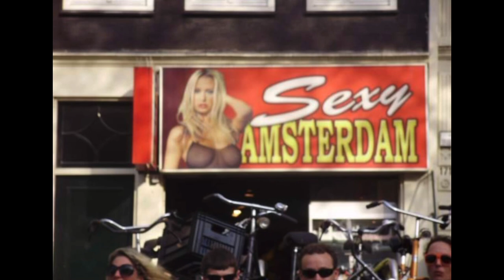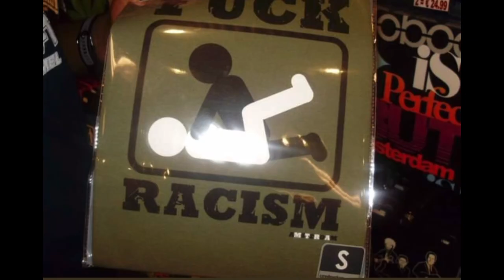Do it for Amsterdam | Work hard so that we party harder!!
Amsterdam is the capital city of the Netherlands. It was originally founded in the 12th century as a fishing village. It received his name from the Amstel River and the dam that was built to avoid the floods from the South Sea. Herring and beer trade with free passage helped Amsterdam to grow and earn an important role in trade worldwide. Last year Amsterdam tourism brought over 17 million people to the city. On this page we give you an overview of some general information and fun facts about Amsterdam. For must see and travel recommendations.

AMSTERDAM TOURISM & THE LIGHT DISTRICT
Most likely Amsterdam is perhaps most famous for the Light District. Women in lingerie, dancing in the windows, inviting men in. Evidently much of Amsterdam’s tourism is based on this phenomenon. Although it may seem a good profession since the government regulates the industry, a large percentage of workers contrarily are trafficked or manipulated. Only if you know what’s going on behind the windows, you might think twice about visiting that part of the city

AMSTERDAM TOURISM TODAY
Amsterdam is famous for exquisite streets, decorated with flowers, and separated by canals. But most of Amsterdam tourism is based on the coffee shops and the Light District. Without reservation, we would say this is a pity. Amsterdam is a beautiful city, with rich history around every corner. Especially if you visit Amsterdam for drugs and the Red Light District, you miss out on so much! Of course, marijuana and prostitution are both legal in Amsterdam. And we know this brings a lot of tourists from places in the world where drugs are illegal. But it is bad business. At least 1.4% of the Dutch inhabitants use weed on a daily basis. Indeed, there are many people addicted to drugs. But for many Dutch people, using drugs isn’t appealing at all. Over 75% of the Dutch inhabitants have never even tried weed in their life

MOST VISITED CITY IN THE WORLD
So how did Amsterdam become one of the most-visited cities in the world? Well, Amsterdam is a gorgeous city. It conjures up images of tulips, canals, houseboats, and museums. The city’s wealth made it a main attraction, an opportunity to experience the finer things in life. Many famous painters lived in Amsterdam, and you can find many famous works of art in the museums here. Of course, nowadays Amsterdam’s tourism is based on its image as a party capital. Amsterdam’s tourism contributes largely to its wealth today

AMSTERDAM’S TOLERANCE AND CULTURAL DIVERSENESS
For a country renowned for its tolerance and welcoming attitude, Amsterdam is one of the few countries that has a coalition government. This means everyone’s views are respected and represented. With over 180 nationalities residing in the city, Amsterdam is as diverse as they come. People come to Amsterdam for the international atmosphere. Amsterdam tourism attracts visitors from all over the globe.

Amsterdam is one of the greatest small cities in the world. From Amsterdam canals to world-famous Amsterdam museums and historical Amsterdam sights, it is one of the most romantic and beautiful cities in Europe. Canal cruises are a popular way to see the city from the perspective of its canals.
Amsterdam is also a city of tolerance and diversity. It has all the advantages of a big city: rich culture, lively Amsterdam nightlife, international restaurants, good transport - but is quiet, and largely thanks to its extensive canals, has a little road traffic. In this city your destination is never far away, but get a bike for an authentic local experience.
And if you are staying for longer, consider a daytrip from Amsterdam to see also the surrounding towns and villages. They are full of attractions. If planning to settle in Amsterdam for some time, definitely try a Dutch language course to not be an outsider.
Amsterdam tourist attractions
Museums are the main tourist attraction in Amsterdam. Everyone knows the Rijksmuseum, Van Gogh Museum and Stedelijk Museum, but there is much more. Amsterdam has over seventy museums which attract millions of visitors each year. See our suggested itineraries to explore these attractions.
Interesting facts an basic info
To understand the basic knowledge about Amsterdam and The Netherlands read some interesting facts and information about this beautiful city and country.
Rijksmuseum in Amsterdam

One of the world's great museums the Rijksmuseum with its magnificent exhibit of more than 8000 works, including those of masters Rembrandt, Vermeer and Rubens is today one of Amsterdam must-see attra.
Coffeeshops
Coffeeshops in Holland are allowed to sell small amounts of  and are strictly regulated and taxed. Furthermore, coffeeshops must not sell to anyone under 18 and they must not sell more than 5g to any customer. Hard drugs are strictly prohibited. Pictures of coffee shops